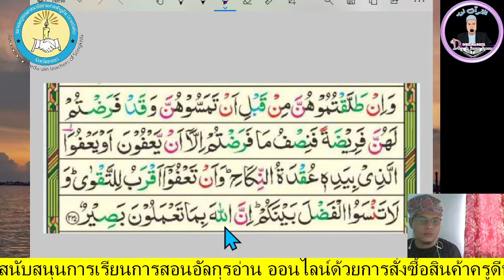อัลกุรอ่านยามค่ำ ฝึกอ่านสูเราะฮฺอัลบากอเราะฮฺอายะที่ 237